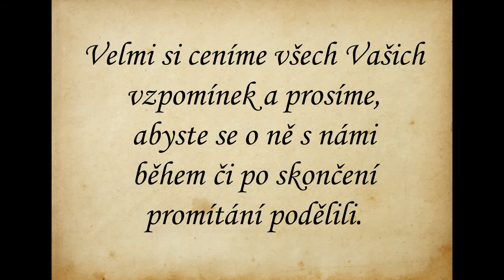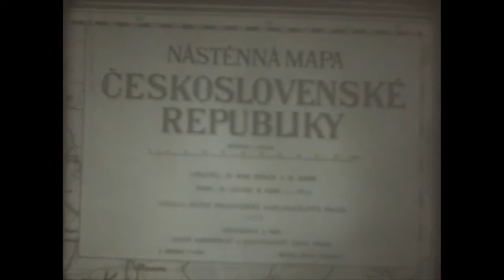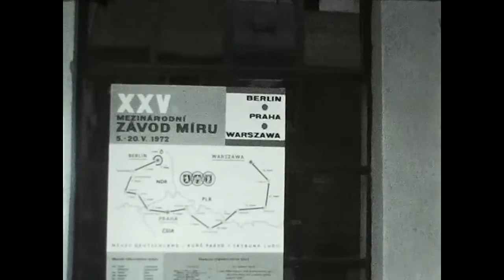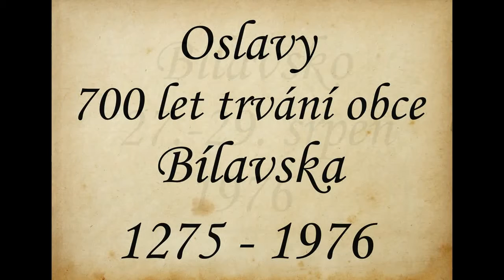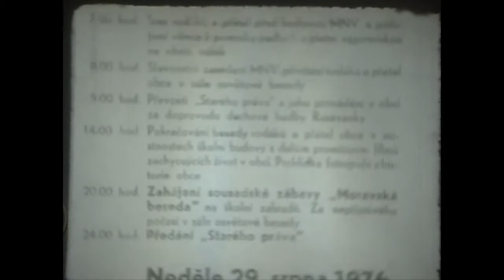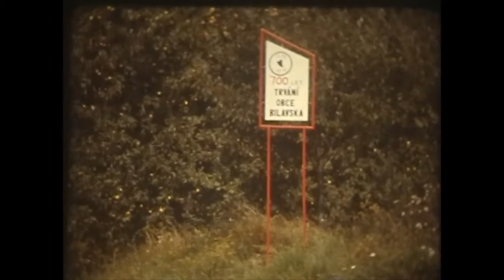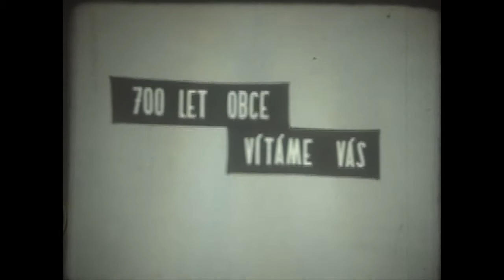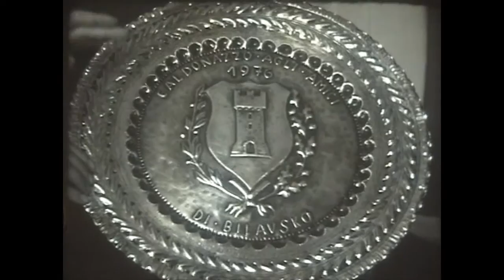Pamětní film o Bílavsku 2018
Sobota 17. března 2018 se v Bílavsku nesla ve znamení černobílých filmů, fotografií a vzpomínek.